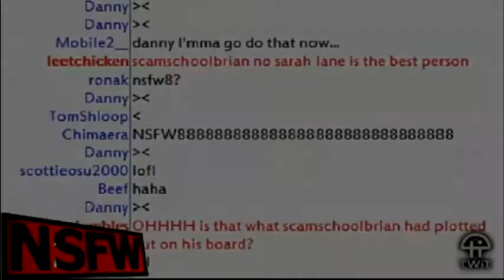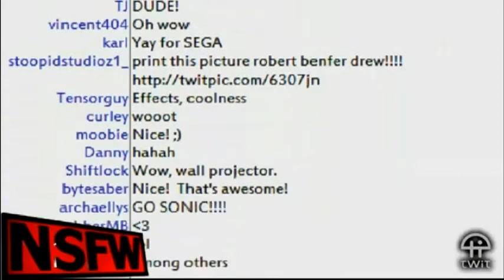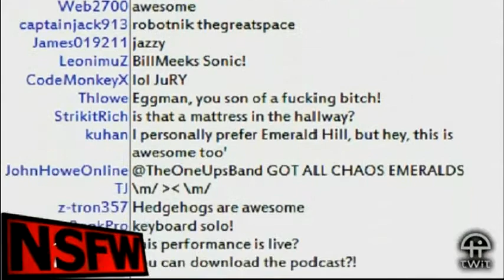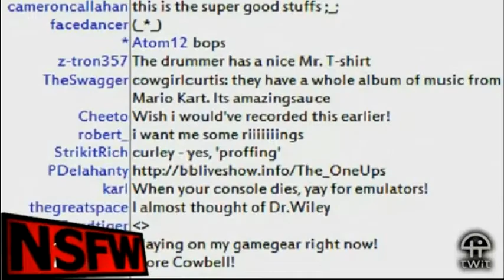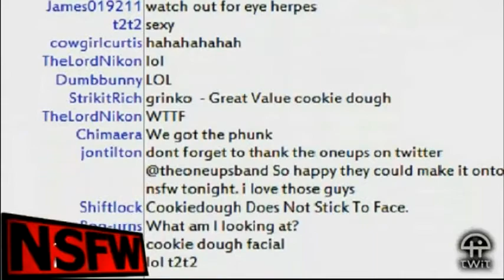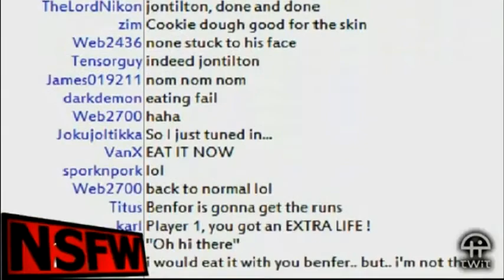The OneUps performing on NSFWshow Summer Music Series